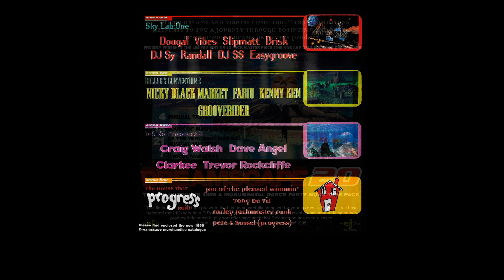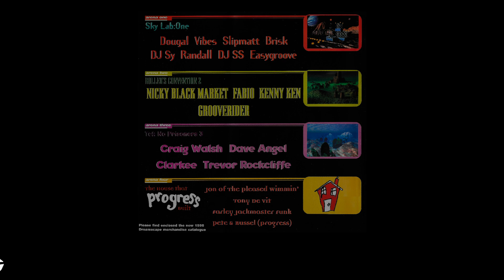DREAM'SC20 Nicky Blackmarket FiveO Moose GQ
ESP Promotions proudly presents; Dreamscape 20: The Big Outdoors Event. Recorded live on 9th September 1995. Multi Arena, Multi genre festival released as a limited edition 12 pack.

DJ Nicky Blackmarket with MC's FiveO Moose GQ